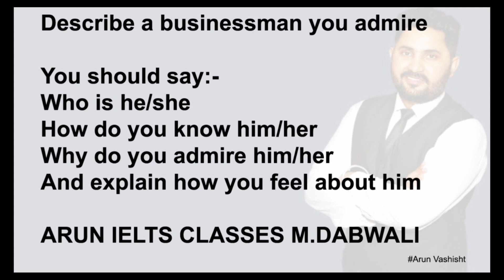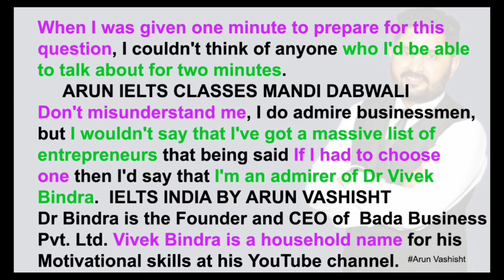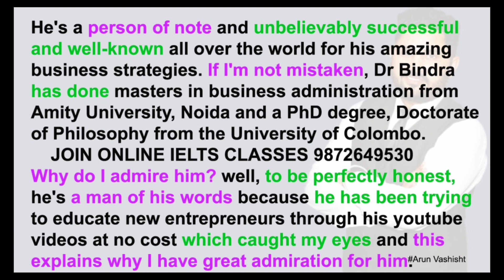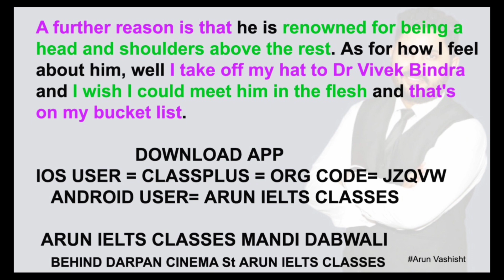Describe A businessman you admire | Sep to Dec 2021 Cue Cards | Makkar pdf